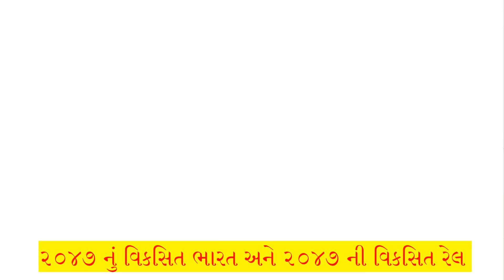2047 નું વિકસિત ભારત અને 2047 ની વિકસિત રેલ | 2047 Nu Viksit Bharat Ane 2047 Ni Viksit Rail